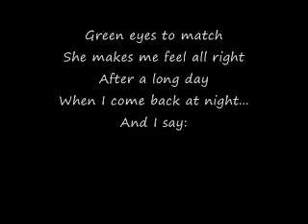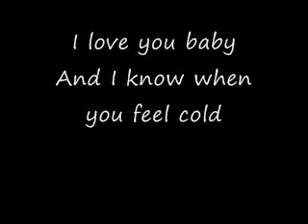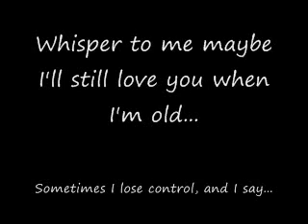"Take Me Home to Stella" (w/ Lyrics) by Kevin Burdick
Take Me Home to Stella from the 2010 Album, The Ivory Coast, by Kevin Burdick